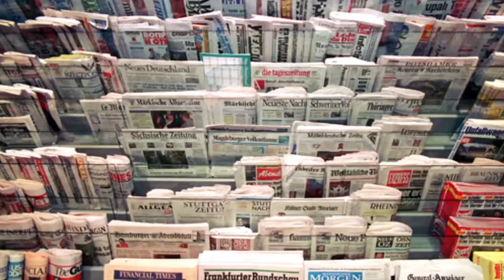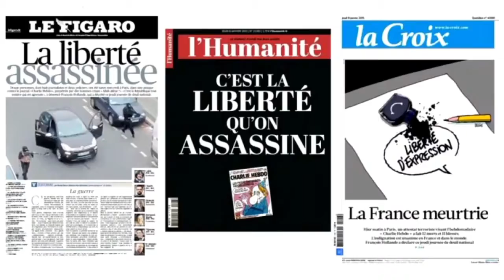DM News :: Caso de estupro na UFG (17/06/16)